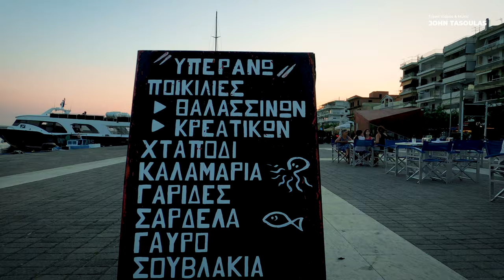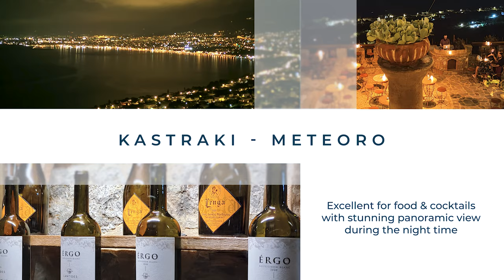Top 4 Places to Visit in Kalamata, Peloponnese | Greece Travel Guide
Welcome to beautiful Kalamata, the exotic coastal city in Messinia, Peloponnese, Greece. In this video we are looking at the top 4 places you must see if you're visiting the city. Three amazing beaches and one place that is excellent for food and cocktails, with stunning nighttime view at the city of Kalamata and the Messenian Gulf.

Of course, the places that are worth visiting are so much more but most of them I have shown you in past videos. This travel guide video in 4K, focuses on my personal favorites and these are truly the places I hang around when I'm visiting the city. I have visited those places countless times and I guarantee that you'll be 100% satisfied with the beaches as well with the food and drinks service in all these places (not sponsored). Check below for google maps location of all the four spots shown in this video.

Before that, a few words about Kalamata. It is the second most populous city of the Peloponnese peninsula after Patra and the capital and chief port of the Messenia regional unit. The city is easily accessible by car from all mainland Greece, by boat if you're cruising and via the international airport if you are visiting from foreign countries. Kalamata is close to some of the most popular places in Peloponnese like Methoni, Koroni, Pylos, Voidokilia Beach and the stunning Costa Navarino Hotel Resort.

➤ Filmed & Edited by:
John Tasoulas

➤ Photos by:
John Tasoulas

➤ Legal Notice:
- You are allowed to share my videos on social platforms & web pages by using YouTube links ONLY.
- You are allowed to broadcast my videos on TV only if my channel’s name is clearly visible or with mention to my channel’s name.
- It is prohibited to download and re-upload my videos on the means mentioned above.